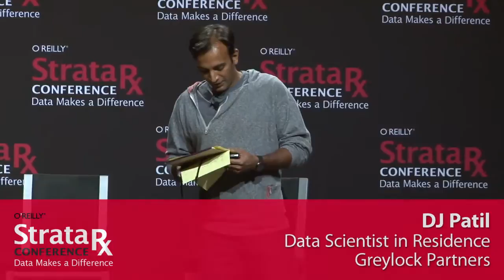Best of Strata Rx 2012: Disruptors: What Healthcare Will Look Like In 2020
In this highly rated session from Strata Rx 2012 four prominent disruptors in the health data field - DJ Patil, John Mattison, Tim O'Reilly, and Benjamin West - discuss how they think big data will impact the future of healthcare. Topics discussed include:

    What do we want healthcare to look like in 2020?
    What are the current barriers to innovation and how should we address them?
    How will big data allow us get the best patient outcomes?
    Will robots and algorithms eventually replace the physician?
    What are some of the big things we should be thinking about to make evidence-based care a reality?
    Why will data democratization and open standards create an "entrepreneurial firestorm"?
    What kind of visualization tools are needed to help patients better manage their own health?
    By 2020, what do you want a system or device to be able to tell you about yourself?
    Should we be concerned about the loss of privacy that comes along with an increased use of open data?

DJ Patill is the "Data Scientist in Residence" at Greylock Partners.

Previously he was the Chief Product Officer for Color and the Chief Scientist at the LinkedIn Corporation, leading the Analytics and Data Teams. Some of the products shipped include, People You May Know, Who's Viewed My Profile, Talent Match, Skills, and Career Explorer.

John Mattison is the Chief Medical Information Officer and Assistant Medical Director at Kaiser-Permanente, Southern California. He began his medical career at UC San Diego and Scripps Clinic, where he practiced in diverse clinical settings including emergency services, primary care, critical care, preventive medicine, hyperbaric medicine, trauma and helicopter medicine.

Tim O'Reilly is the founder and CEO of O'Reilly Media. His original business plan was "interesting work for interesting people," and that's worked out pretty well. He publishes books, runs conferences, invests in early-stage startups, urges companies to create more value than they capture, and tries to change the world by spreading and amplifying the knowledge of innovators.

Benjamin West is author of insulaudit, an open source project to read historical logs from medical devices like glucose meters and insulin pumps. During the course of this research, he discovered that clever auditing techniques could allow avoiding situations leading to adverse events that are common throughout therapy. Ever since, his hacking has been bent toward increasing "fidelity of care.